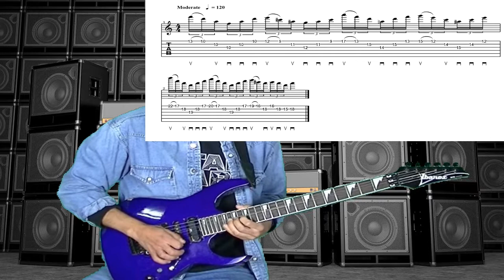▶️ Ejercicios Metal Neoclásico #1 Sweep picking con tab (yngwie, walter giardino)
sweep picking neoclásico yngwie mamlsteen, michael romeo, rata blanca, walter giardino a 3 cuerdas, fácil, avanzado, medio, con tab, como tocar metal con la guitarra